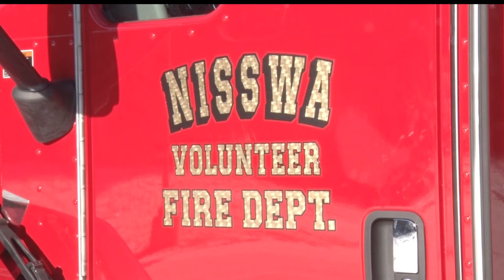New Fire Truck Arrives In Nisswa